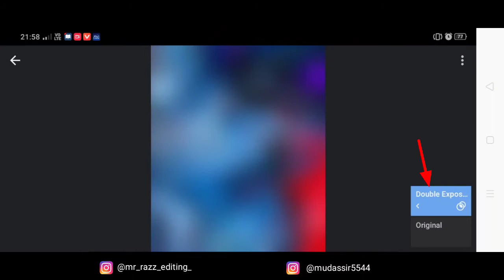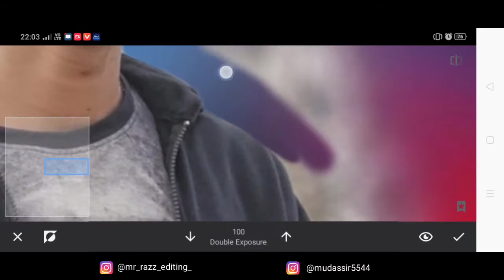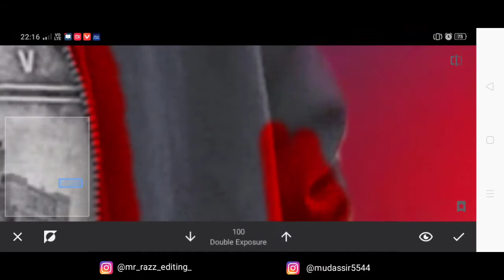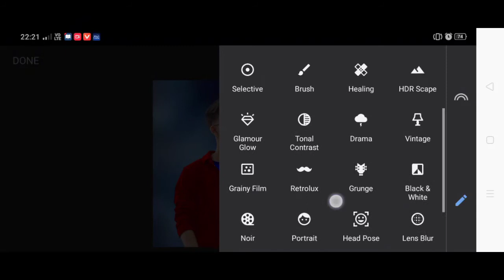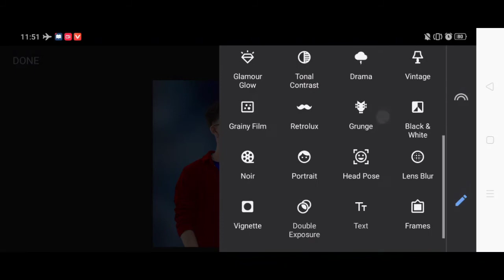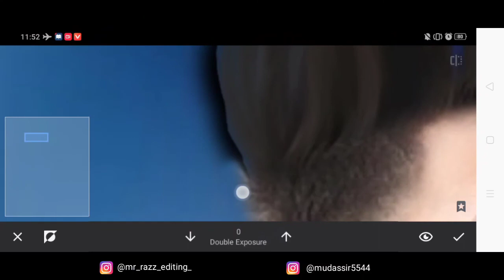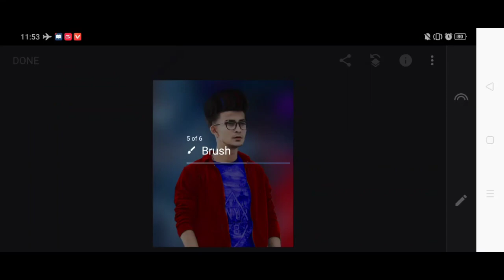Snapseed CB Editing+Hair Editing in Details | Snapseed Background colour change Photo Editing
In this video there is a photo editing tutorial on CB Editing in snapseed app . Hope this video will be helpful for you guys.